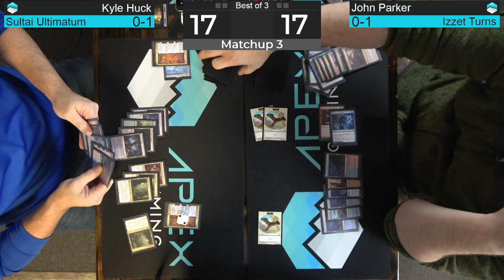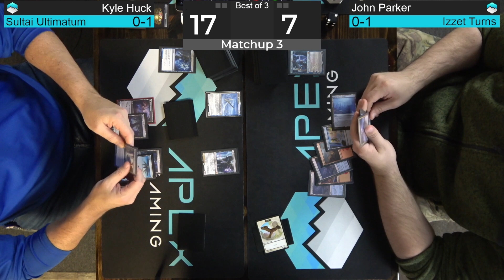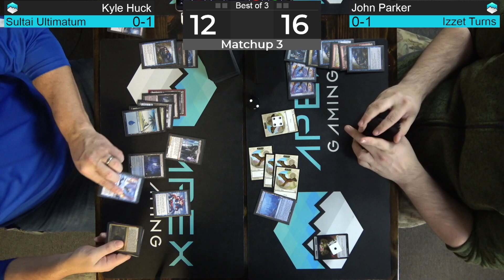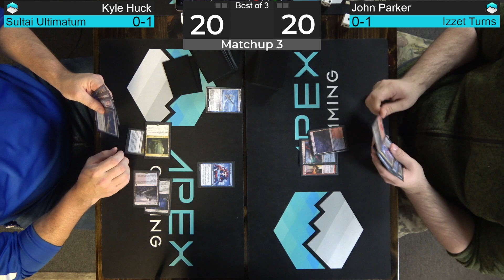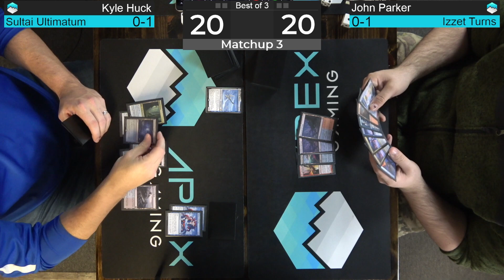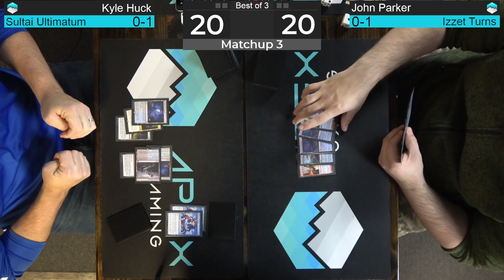Sultai Ultimatum vs Izzet Turns | New School Gauntlet | Matchup 3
New School is a rotating, 4-year format. Currently it is Eldraine-forward, with only cards legal that were printed for Standard. There is a custom ban list, and a discord!